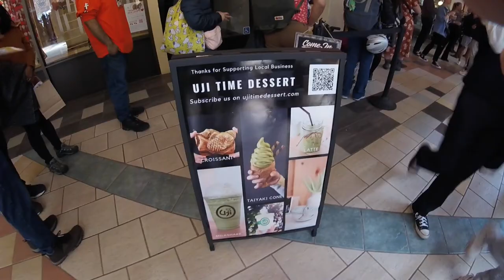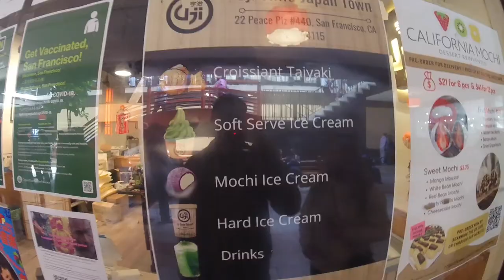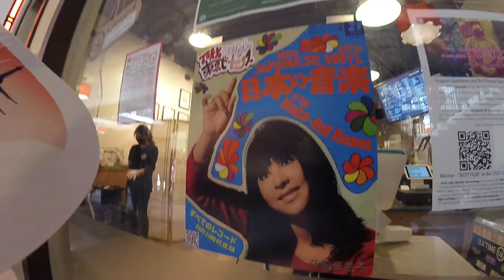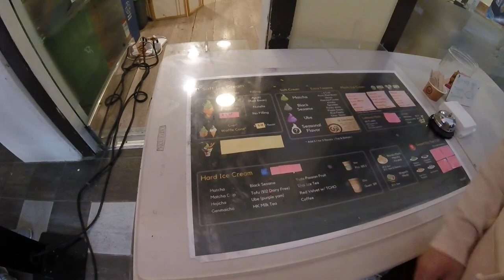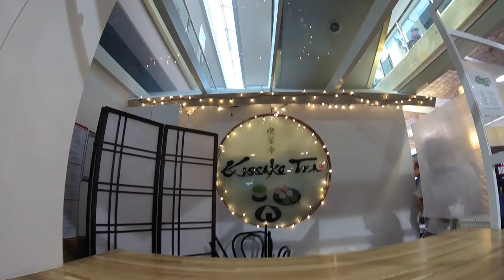VLOG Cherry Blossom Festival SF - ITB - San Francisco, CA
Hang Out With Us, Nathan And Trisha, As We Celebrate One Of The Largest And Oldest Festivals In San Francisco, The CHERRY BLOSSOM FESTIVAL Also Know As The "Hanami"!
We'll Be Exploring The Cherry Blossom Festival And Trying Some Amazing Dishes Unique To Japanese Cuisine!
Good Vibes, Good Food And Good Laughs.
We Put A Lot Of Work Into This Video, So If You Like It, Make Sure To Show Some Love And Hit The Like Button And Leave A Comment Of What You Enjoyed Most Of The Video. We'll Try To Incorporate More Content YOU Like!